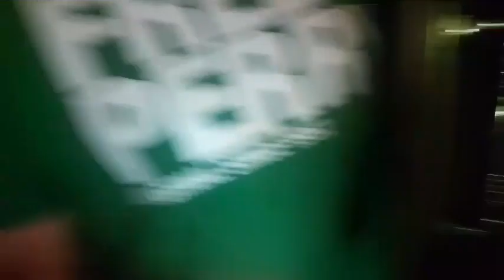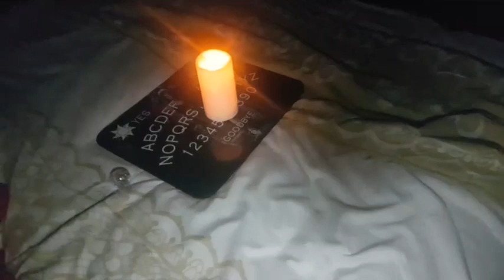Black Swan 004